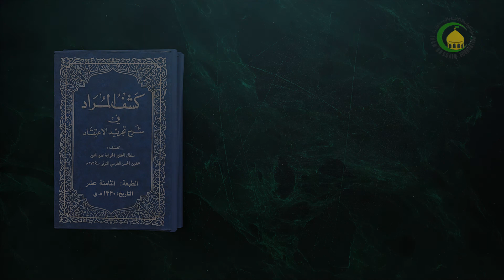31 انواع عدم - استاد: شیخ حسن میلانی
گزیده درس سی و یک
درس سی و یکم از «قال: ثم العدم قد یعرض لنفسه فیصدق ...»، شروع شده است و تا «بانّ یصیر الاخص اعم فی طرف العدم»، ادامه دارد. قبلاً گفته شد که عدم انواعی دارد. چنانچه گفته شود که عدم مقابل وجود است و یا مقابل وجود نیست، این به دو اعتبار است. زیرا گاهی عدم «عارضاً لغیره» فرض می‌شود، مانند عدم انسان و عدم درخت و غیره و گاهی به اعتبار «عارضا لغیره» ملاحظه نمی‌شود، بلکه مطلق عدم/نبودن مورد توجه قرار می‌گیرد که در اینجا عدم یک چیز خاصی ملاحظه نمی‌شود و خودش به نفسه تعقل شده و تحقق آن فقط در ذهن است. مسئله بیستم، در باره‌ی این است که وقتی دو مفهوم وجود داشته باشد که میان‌شان عموم و خصوص باشد، اگر این دو مفهوم با «لا» بیایند، عموم و خصوص‌شان بهم می‌ریزد. مثلاً مفهوم حیوان اعم از مفهوم انسان است، چون مفهوم حیوان، اسب، گاو و شیر و غیره را شامل می‌شود. امّا، اگر این دو مفهوم با «لا» بیایند، مانند لا حیوان و لا انسان، در اینجا مفهوم لا انسان اعم از مفهوم لا حیوان می‌شود. چونکه لا انسان، تمام حیوانات و جمادات را شامل می‌شود؛ ولی لا حیوان فقط جمادات را دربر می‌گیرد.
کلیدواژه: تمایز اعدام و عدم الاخص اعم من عدم الاعم.